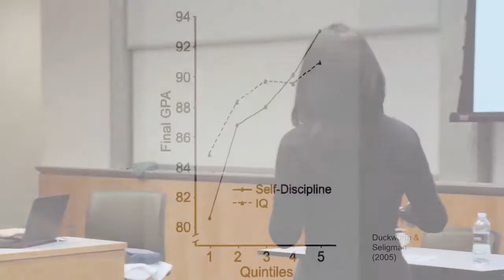Angela Duckworth: 2.1- Self-Discipline Study - Positive Psychology: Character, Grit and Research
Link to this course:
Angela Duckworth: 2.1- Self-Discipline Study - Positive Psychology: Character, Grit and Research Methods
Foundations of Positive Psychology  Specialization
Learners discover how apply to research methods to their study of Positive Psychology. In this course, we study with Dr. Angela Duckworth and Dr. Claire Robertson-Kraft. Through an exploration their work True Grit and interviews with researchers and practitioners, you develop a research hypothesis and learn how to understand the difference between internal and external validity. You also begin to understand and apply the strengths and weaknesses associated with different types of measurements and evaluation designs. You then interpret the results in an empirical study. Suggested prerequisites: Positive Psychology: Martin E. P. Seligman’s Visionary Science and Positive Psychology: Applications and Interventions.

Claire you did an AMAZING job having me listen and absorb all about statistics, every class again.. I had never expected I could be so attached to a statistics class. Thank you very much.,I am honoured to be taught by Prof Duckworth and Dr Robertson-Kraft. I have been extremely interested in the concept of GRIT and SELF - CONTROL; this course has been extremely helpful.